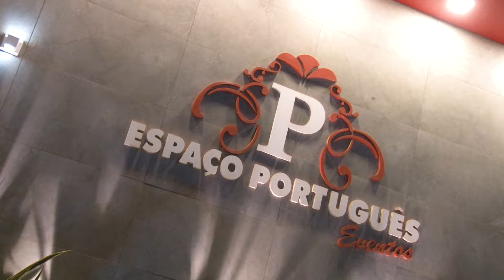CONFIRA COMO FOI O DESTAQUE EMPRESARIAL 2024